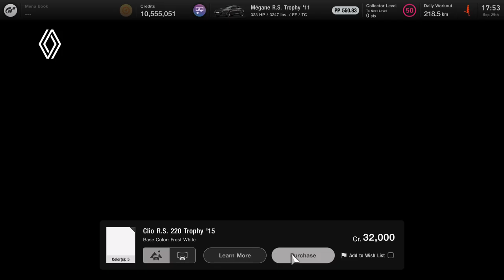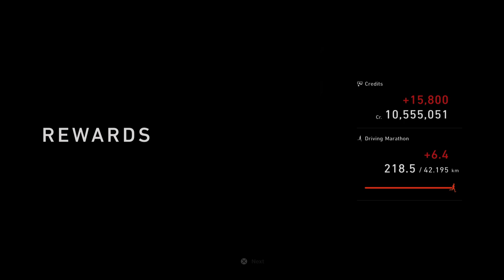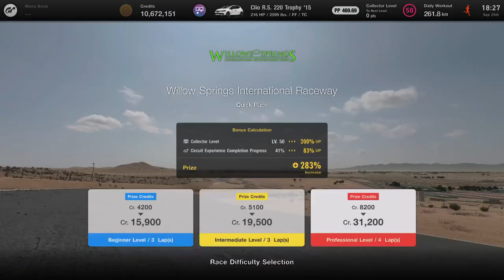Gran Turismo 7_20240925184151